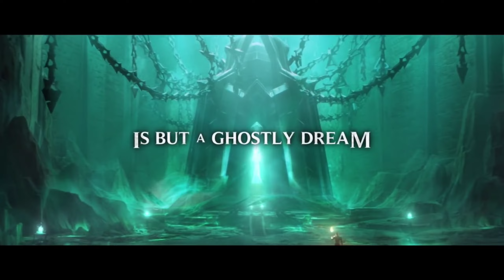NOVA ATUALIZAÇÃO \ NOVOS REWORKS | MUDANÇA NO CAMPO DE BATALHA | MOBILE LEGENDS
💥 Adquira o Guia Definitivo para chegar ao Mítico e nunca mais passe raiva nas ranqueadas:

O mobile legends vai lançar sua próxima atualização no final da season, com a chegada de 3 novos reworks e novidades para o campo de batalha, como buffs e nerfs e mudanças na jungle e rotas, confira as atualizações do mobile legends

🔔🔔LIgue as notificaçoes
thumbnail edition: Belion gamer